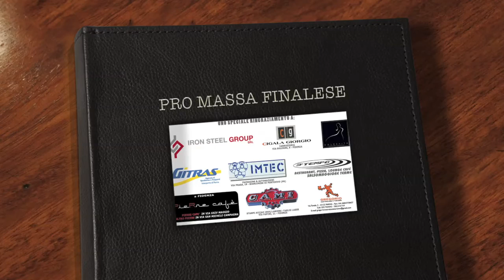Sponsor Concerto di Beneficenza @ Bo' Live di Fidenza (Parma)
"CISCO in concerto BENEFICO pro MASSA FINALESE"
CONCERTO "PER NON DIMENTICARE"
VENERDI 14 DICEMBRE 2012 H. 22:00
BO'LIVE via Galileo Ferraris nr. 6 -- FIDENZA (PR)

CISCO (ex voce e frontman dei Modena City Ramblers) in un concerto di beneficenza che si terrà il giorno 14 Dicembre dalle ore 22 presso la discoteca BO'LIVE di Fidenza.
apriranno la serata 2 band locali in acustico: MASA -- DIVI DI HOLLYWOOD poi salirà sul palco CISCO nel suo nuovo tour: "Indietro Popolo! Un ventennio di canzoni dal temibile CISCO ai Modena City Ramblers!"

Concerto Benefico "per non dimenticare" pro Massa-Finalese (Modena)

L'evento, organizzato dalla Direzione del Bo'Live con il patrocinio del Comune di Fidenza ed in collaborazione con la Croce Rossa Italiana comitato di Fidenza ha lo scopo di raccogliere fondi per Massa Finalese, comune modenese colpito dal recente sisma del 22 e 29 maggio 2012. Da quei terribili giorni, tanto è stato fatto ma non è abbastanza; il ricavato del concerto andrà al circolo ricreativo Otesia, alla scuola media inferiore e ai bambini della comunità di Massa Finalese. La consegna dei fondi raccolti avverrà in occasione delle festività natalizie.

Biglietti CISCO in concerto 14 DICEMBRE 2012 H. 22:00 @ BO'LIVE FIDENZA (PR),
EURO 10 presso la sede della Croce Rossa Italiana di Fidenza in via La Bionda nr. 3 e Bo'Live Fidenza in via Galileo Ferraris 6.

Prevendite in esclusiva su e nei punti vendita autorizzati Ciaotickets (11 euro compreso diritti di prevendita online).